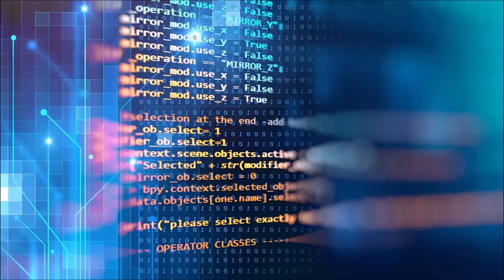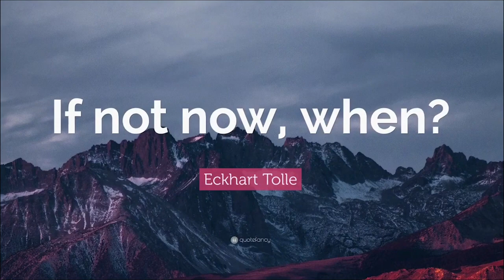Judwaa 3 | 41 Interesting Facts | Tiger shroff | Salman khan | Sara ali khan | Sajid Nadiadwala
Here are the Amazing Facts about this movie -
Movie is Starring "Tiger Shroff"

The script goes all around by introducing one of the most entertaining film series and about its awaited sequel upcoming this year. The story continues by discussing the production, cast, the producers, the director, and also the roles. Along with the introduction, there is a brief view of the updates and the source's view on the cast and the story. In the end, it concludes by giving the view of the audience about the movie and their interest in the release.

Bollywood me apni chocolate boy image se pehchaane  jaane wale hero Varun dhawan ek baar fir apni upcoming film Judwaa 3 ko lekar lagatar surkhiyaan bator rahe hain. Film me varun ke saath Bollywood ki  khoobsurat adakara Sara ali khan film me unke saath kaam karti huyi nazar aa sakti hain.  Isse pehle bhi varun aur sara  saal 2020 me release huyi film  Coolie no. 1 me  saath me kaam kiya tha, in donon stars ke saath bollywood ke senior actor Paresh rawal bho is film ka hissa the. is film ko  varun ke pita david dhawan ne direct kiya tha.  Achchi starcast hone ke bawjood bhi ye film box-office par kuch khas kamal nahin dikha saki thi.
 Iske saath hi agar baat Karen Judwaa series ki toh Apko bata den ki ‘Judwaa’ series ki pehli film 7-February-1997 ko  release ki gayi thi, jisme Lead role me bollywood ke bhaijaan Salman khan ke sath  audience ki 90’s ki crush Karishma Kapoor aur Rambha  apni behatareen acting skills ka jalwa dikhati huyi nazar aayi thi. Is Film ko Sajid Nadiadwala ne produce kiya tha aur is film ka  Direction kiya tha jane mane director David Dhawan ne. Wahi Agar  bat kare ‘Judwaa 2’ ki toh ye film 29 – September – 2017 ko cinemagharon me release huyi thi. Young Generation ke favorite actor Varun Dhawan aur delhi ki bindas girl Tapsi Pannu aur Sri lankan beauty Jacqueline Fernandez  ne is film me lead role me apni manmohak adao aur shandar acting se darshako ka dil jeeta tha. Judwaa series  ki pehli film ki tarah is film ko bhi  Sajid Nadiadwala ne hi produce kiya tha aur Is film ko direct Varun Dhawan ke father David Dhawan ne kiya tha.
 Iske saath hi Baat kare agar Judwaa 3 ki toh Is film ko Judwaa series ki baaki sabhi filmo ki tarah  bollywood ke Famous Director  aur Varun dhawan ke pita David dhawan direct karte nazar aayenge. Kuch samay khabarein aayi thi ki judwaa series ki teesri film ko david  dhawan nahi balki koi aur hi director direct karega. Lekin  film ke director David dhawan ne ek interview me ye saaf karte huye kah diya hai ki film ke  teesre part ko direct karne ka kaam bhi david hi karenge. Wahin film ke production ka kaam  Sajid Nadiadwala hi sambhalenge.
Judwaa series ki sabhi filmein audience ko entertain karne me poori tarah se safal huyi thi aur in filmon ke sabhi gaane audience ko behad  pasand aaye the. Ab audience judwaa 3 ke release hone ka besabri se intezar kar rahi hai.
Makers jaldi hi judwaa 3 ko lekar kaam shuru kar sakte hain . varun aur sara starring ye film agle saal ke ant tak cinemagharon me release ki ja sakti hai.

Filhal aaj ke liye is video me bas itna hi , Filmi duniya ke baaki sabhi updates pane ke liye jude rahiye Bollygrad Studioz  se yahan hum denge apko bollywood ki filmon ki ek ek khabar. Agar apko hamara ye video pasand aaya hai to jaate jaate  kijiye is video ko like aur comments mein hume btaiye ki aapko is video me kya achcha laga aur is video ko share kijiye apne doston ke sath aur subscribe kijiye Bollygrad Studioz ko.

Discription –Judwa 3 is a part of Salman khan’s  and Varun Dhawan ‘s very popular  film series ‘Judwaa’ and ‘Judwaa 2’. Salman khan was the lead actor in ‘Judwaa’  and  Varun Dhawan was the lead actor in ‘Judwaa 2’. This film is going to release soon makers has announced that they are going to make Judwaa 3.

Rohit Narwara
Nisha gaur
puja

Must watch -